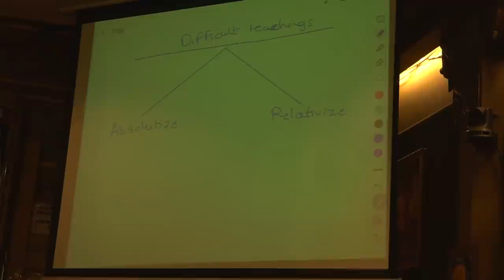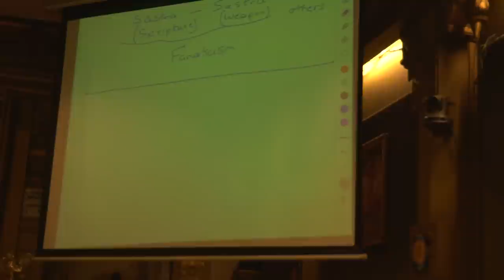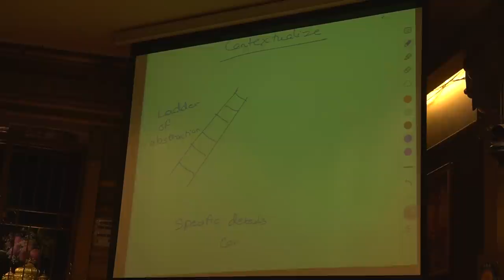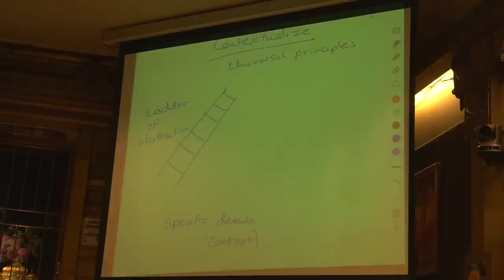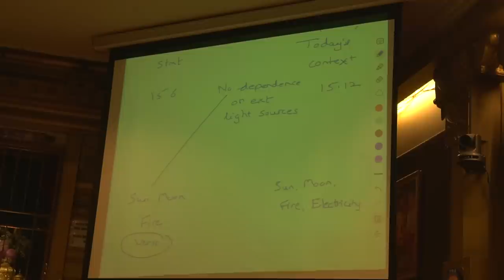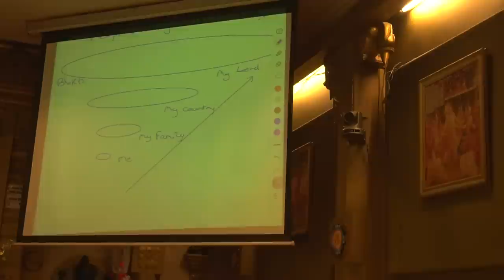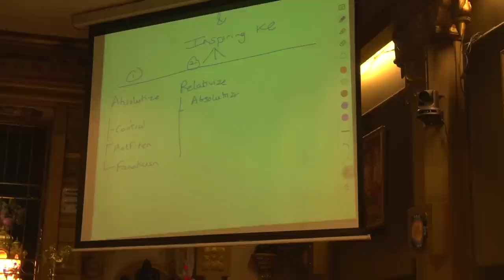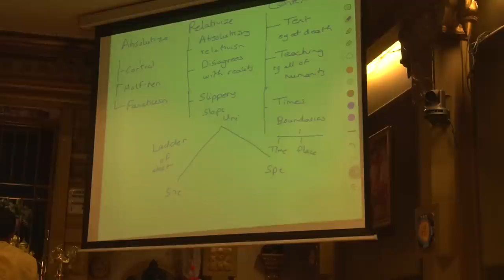Are Women Maya? | SB 3.31.40 | ISKCON Sydney, Australia